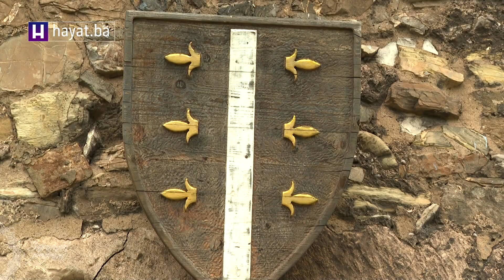NAŠA EKIPA U KRALJEVSKOJ SOBI TVRĐAVE VRANDUK: VJETAR KAO DODATNI PODSTICAJ ZA SEVDALINKU